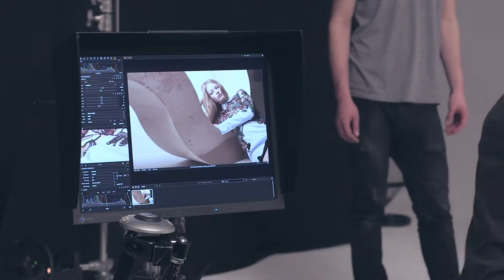BFC/Vogue Designer Fashion Fund Episode 7: Meet The Winner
Meet Mary Katrantzou, the 2015 Winner of the BFC/Vogue Designer Fashion Fund. Listen to how Mary works, her inspiration, how she got into fashion and her plans for the year ahead.

The Fund was established in 2008 and provides one designer with a bespoke, high level mentoring support programme over a twelve month period, as well as a £200,000 grant to provide necessary infrastructure to take them to the next stage in their business.

The Designer Fashion Fund series follows the judges and the shortlisted designers through their journey of the Fund application process, from the first stage judging through to the winner announcement.